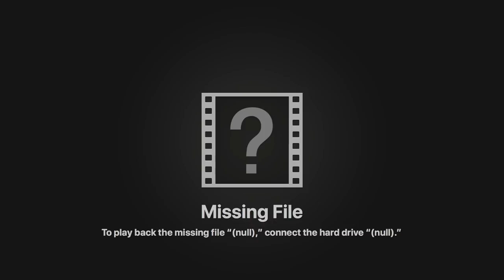AAC SHOWCASE 2018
Boys Kpop- Don't Wanna Cry  2:16
Umbrella Dance 5:58
Chinese Folk Songs (Jasmine Flowers, Evergreen Mountains, THe Card Driver's Song) 11:20
Chinese Songs by Steven Cen and Willie Li 18:07
Fan Dance 27:27
Girl's Kpop 31:02
Fashion Show 39:45
Brandon Cello 43:40
Ribbon 48:15
Indonesian Traditional Dance by Daisaq Cyrilla 51:12
Boy's Kpop Group ( Dope, Mic Drop, Black on Black)  55:05
Glowsticking and Glow Ribbon 1:01:30
End Group Dance 1:11:14